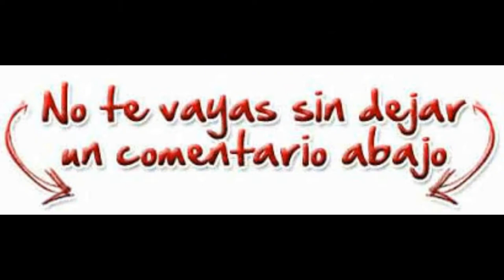curandero vuelve con 19 kill´s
hola a todos... volviendo al canal después de un tiempo. suscribance, den like , compartan, acá les dejo una excelente partida con 19 kill´s próximamente el salvando a lily. sumense a la familia de free fire. abrazos chauuuu